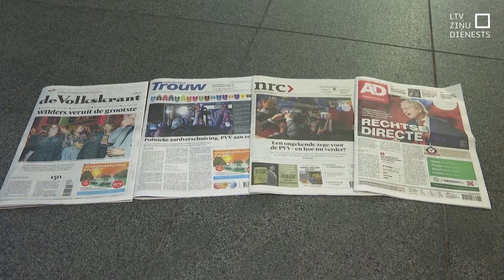Nīderlandes vēlēšanās uzvar galēji labējie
Parlamenta vēlēšanās Nīderlandē pārliecinoši uzvarējusi galēji labējā “Brīvības” partija un tās līderis Gerts Vilderss. "Holandieši atkal būs numur viens," teic anti-islāma populists, kurš bieži tiek salīdzināts ar Donaldu Trampu un kurš ir solījis apturēt jebkādu imigrāciju Nīderlandē.